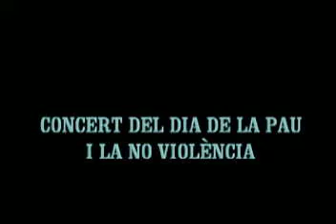Concert del Dia de la PAU i la NO VIOLÈNCIA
Escola Cervetó - 30 de gener de 2015